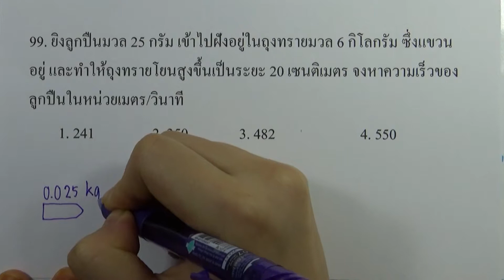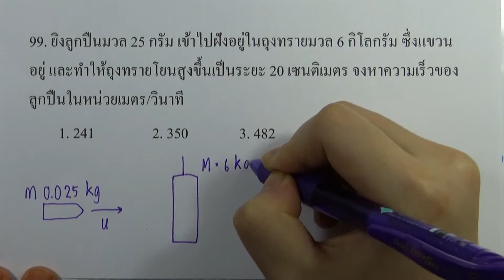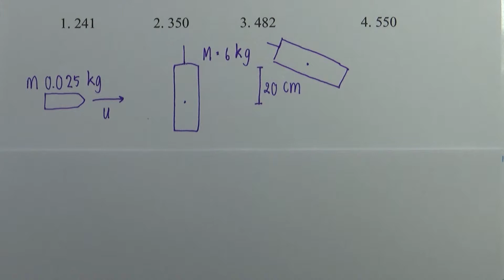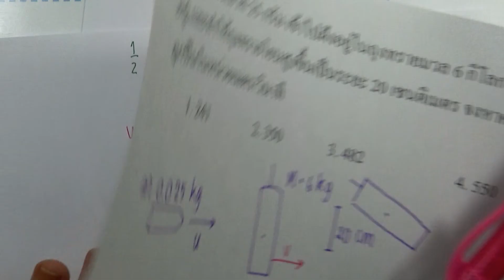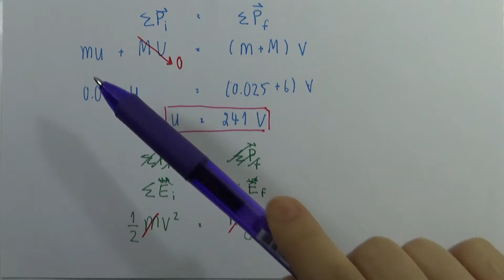โจทย์ฟิสิกส์ ม.ปลาย : โมเมนตัมและการชน ข้อ99